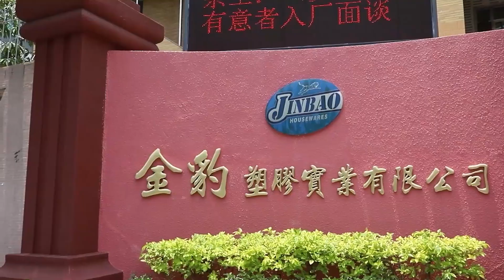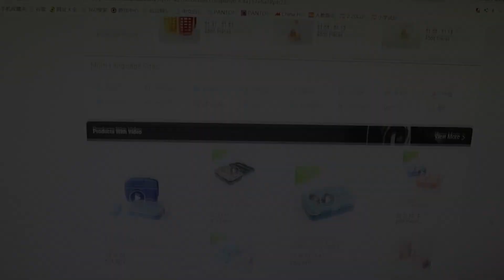Shantou Jinbao Plastic Industry Co., Ltd.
Yoyi Import&Export CO., LTD is a professional company that focus on import and export for kitchenware and housewares.

Shantou Jinbao Plastic Industry Co., Ltd. established in 1999, owing "Yooyee" brands, is an experienced manufacturer engaged in the research, development, production, sale and service of plastic lunch box, plastic food container, plastic water bottle, plastic storage canister,  airtight box and plastic water jug. We are located in Shantou City, Guangdong Province with convenient transportation access, covering 4,673 square meters.

We warmly welcome you to visit our factory and looking forward to receiving your enquire soon.